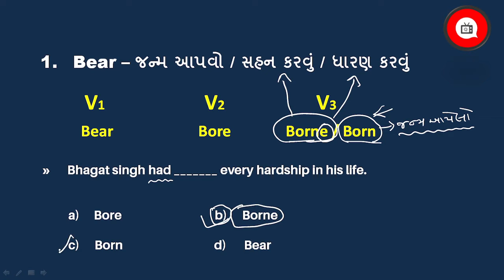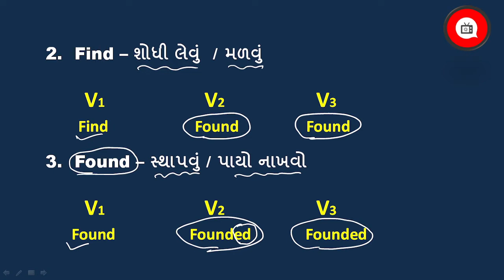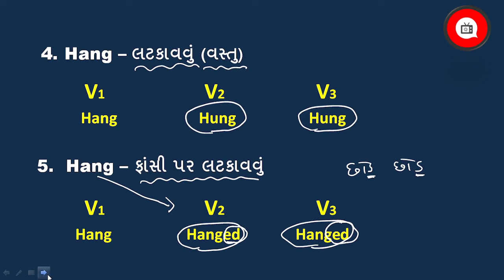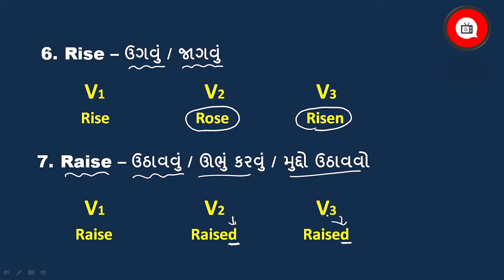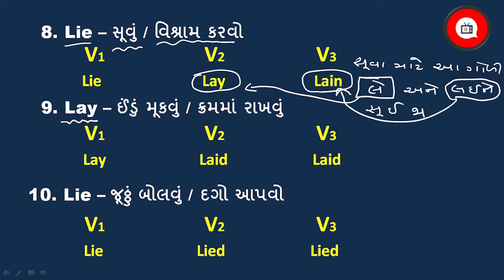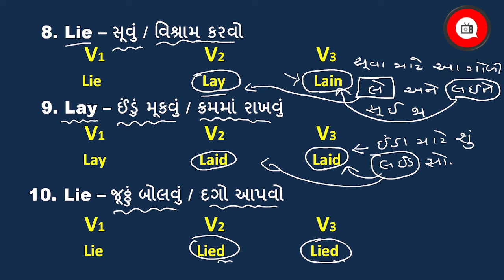GSSSB | Bin Sachivalay 2022 Special | Verbs | ક્રિયાપદો જે બહુ રિપીટ થયા છે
TET/TAT

મિત્રો 'Qsir'ચેનલમાં તમને સ્પર્ધાત્મક પરીક્ષામાં પૂછાતા અંગ્રેજી ગ્રામરના ટૉપિક્સ ખૂબ જ સરળ સમજૂતી સાથે તેમજ શોર્ટટ્રિક સાથે શીખવા મળશે તેમજ તેની પ્રેક્ટિસ માટે ટેલેગ્રામ ચેનલ પર પોલ પણ મળશે જો તમે પણ અંગ્રેજી ગ્રામર તૈયાર કરી સ્પર્ધાત્મક પરીક્ષામાં રોકડીયા માર્કસ મેળવવા ઈચ્છો છો તો ચેનલને સબ્સ્ક્રાઇબ કરી જોડાઈ જાઓ અમારી સાથે.

IMP Topics Playlist links:-